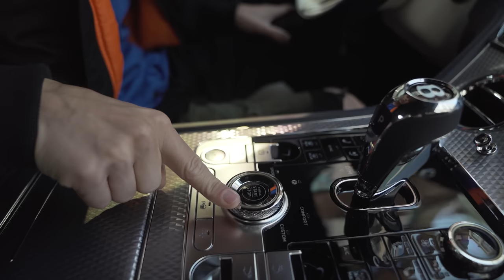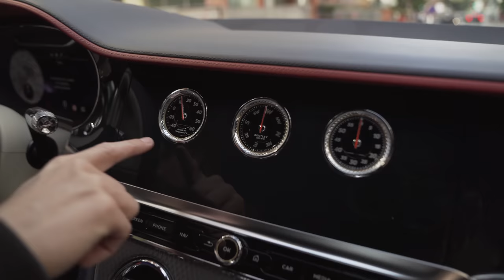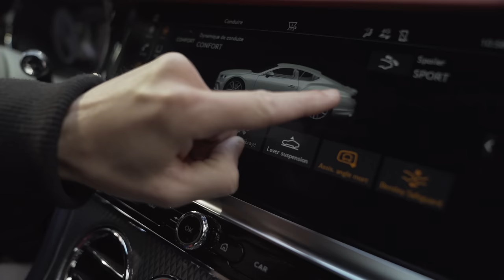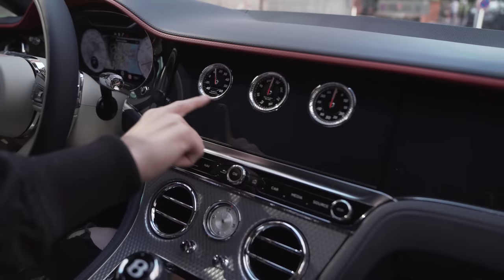Collecting a 2021 Bentley Continental GT MULLINER !